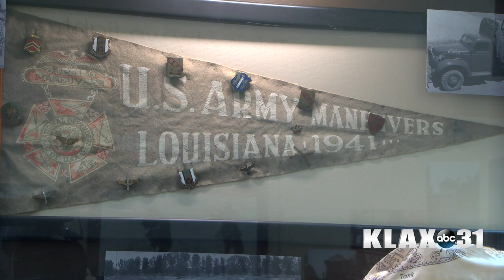History of Leonidas Polk and William Henry Johnson